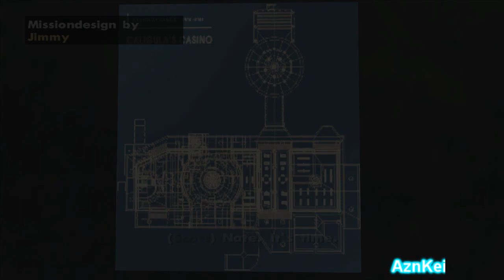GTA San Andreas DYOM: [Jimmy Leppard] The Masterminds (part2) (720p)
This is me (AznKei) playing an DYOM (Design Your Own Mission) in GTA San Andreas. These missions are from "The Masterminds" mission series and were made by "Jimmy Leppard".

Story:
The story takes place 24 hours after the events of ''Sweep Squad''. After successfully taking care of business in Los Santos, Brian Hendrix and his crew are approached by Scott Blake and the rest of the famous Take Team about doing a big job in Las Venturas. Their operation is set in motion a few days later. However, what they don't know is that someone else had already set their operation in motion, someone who will set them on a path they didn't count on.

The link of this DYOM mission series can be found